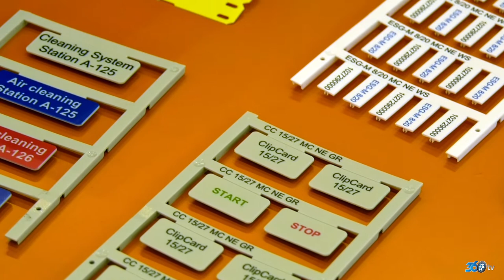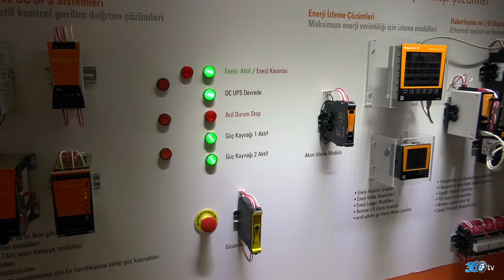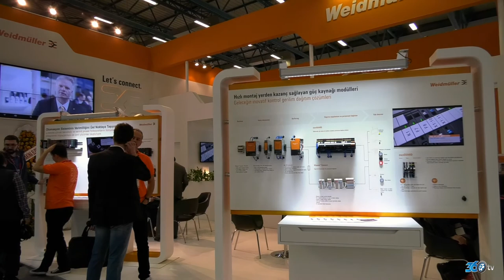Weidmüller Türkiye - Tüyap Win Fuarı 2018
Weidmüller Türkiye için Tüyap Win fuarında hazırlamış olduğumuz fuar tanıtım filmi.